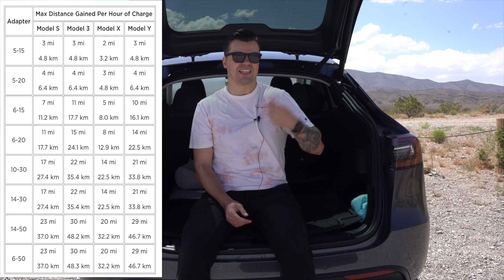Are road trips doable in a Tesla?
Doing a road trip in your tesla may take some more time but nothing significant.. What you should do is enjoy the experience in actually being able to do a road trip in your Tesla. Just use your navigation that comes with it and you're good to go across the country! We both get a lot of points that can go towards charging, accessories and many other items on the tesla website!

Sony A7iii kit